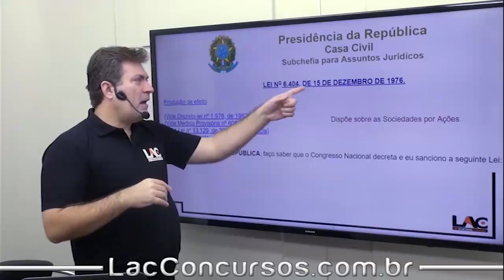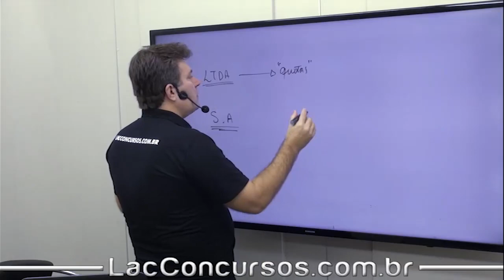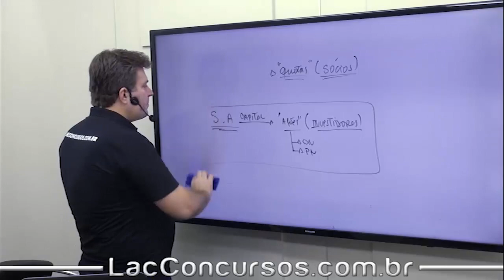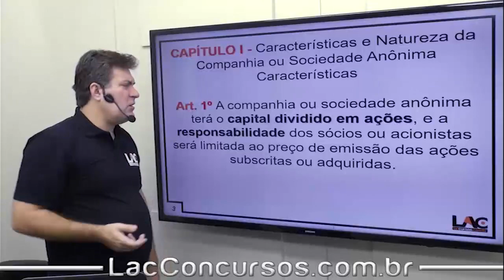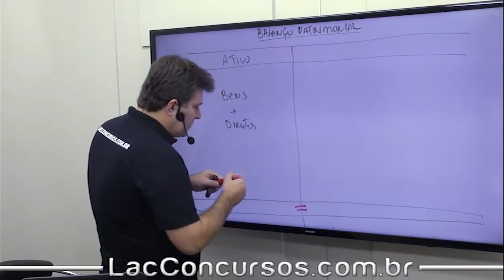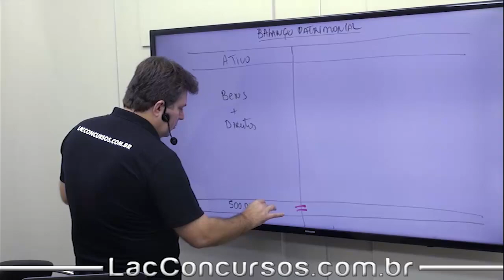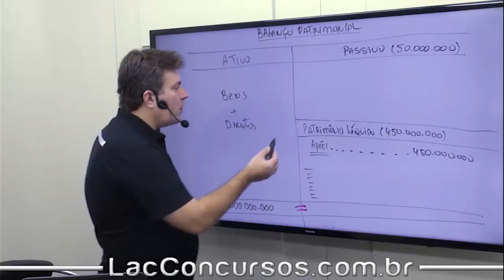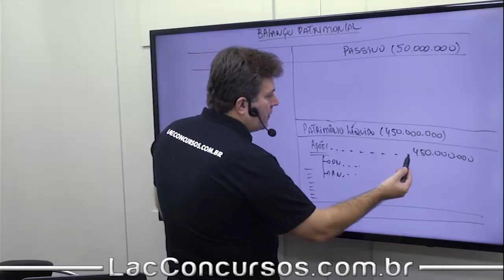Aula Grátis BNB 2018 - Companhias abertas x fechadas - Conhecimentos Bancários - 46/120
Aula demonstrativa do nosso super curso preparatório para Concurso do Banco do Nordeste (BNB 2018). Nessa aula, o professor Luis Antonio fala sobre Diferenças entre Companhias abertas x fechadas - assunto importante para você que busca a tão sonhada aprovação para o cargo de Analista Bancário I. O cargo tem como requisito básico o certificado de conclusão do Ensino Médio. O salário inicial é de R$ 2.854,68, para jornada de trabalho de 30 horas semanais.

▫ Matérias disponíveis:
         ▪ Língua Portuguesa
         ▪ Matemática
         ▪ Conhecimentos Bancários
         ▪ Conhecimentos Gerais – Atualidades
         ▪ Conhecimentos Gerais – Informática
         ▪ Conhecimentos Gerais – O Banco do Nordeste do Brasil S.A.
         ▪ Conhecimentos Gerais – O Nordeste Brasileiro